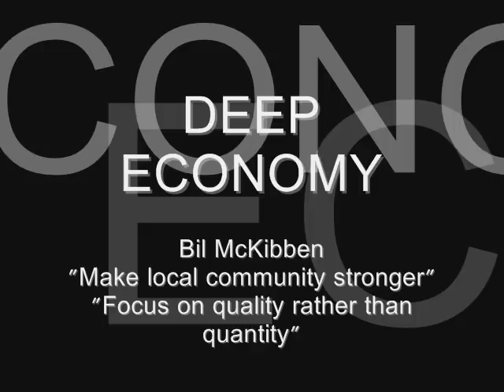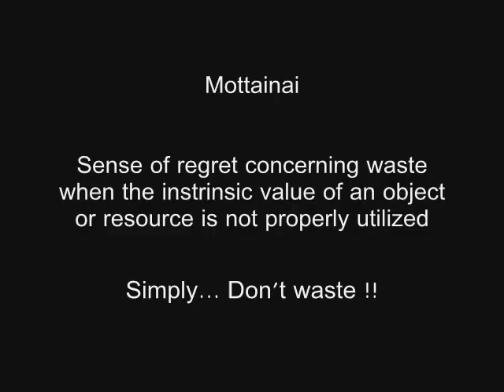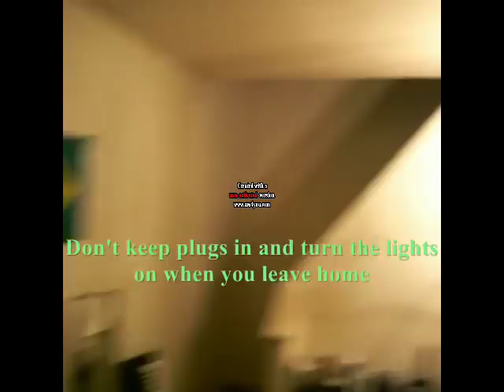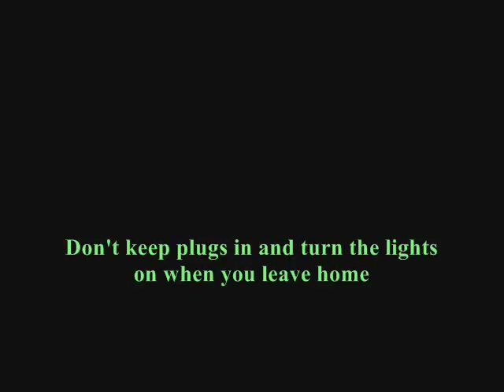MOTTAINAI. Yudai Takiguchi. ENGLISH 1301